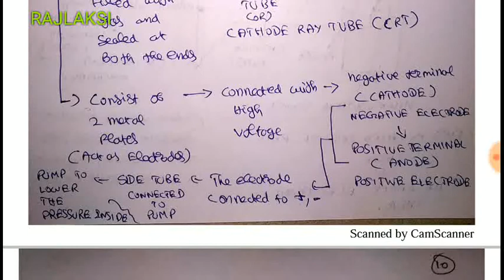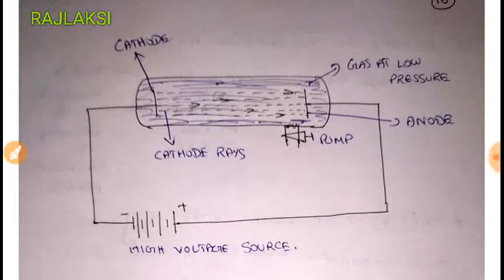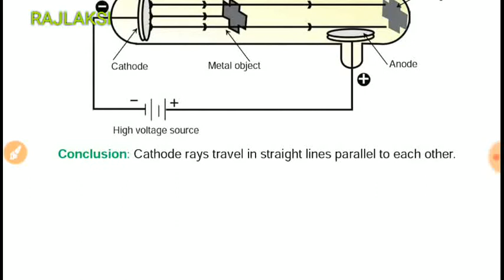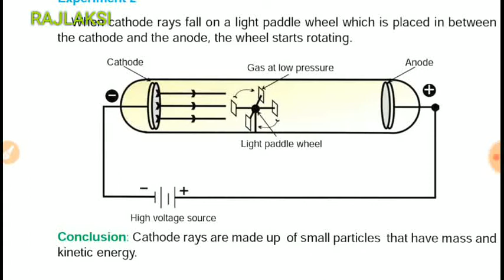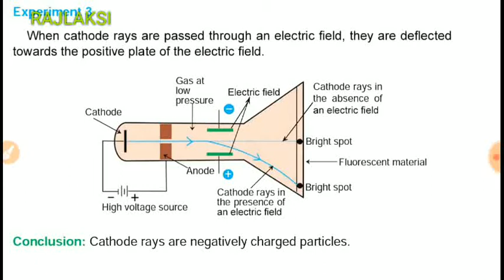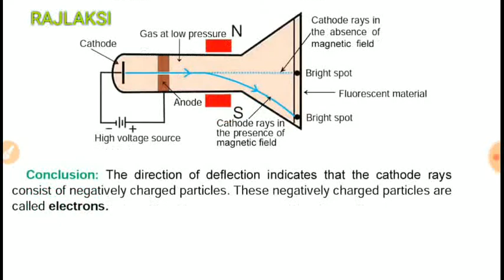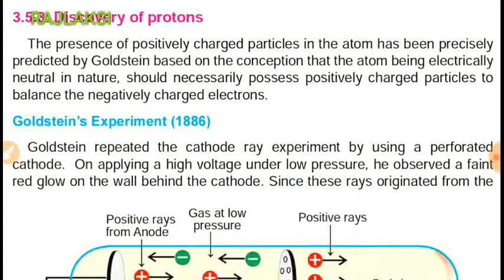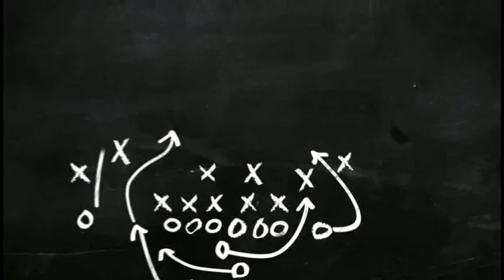DAY 1| TNPSC GROUP 1| UNIT 1| PART 2 | PHYSICS | rajlaksi😎